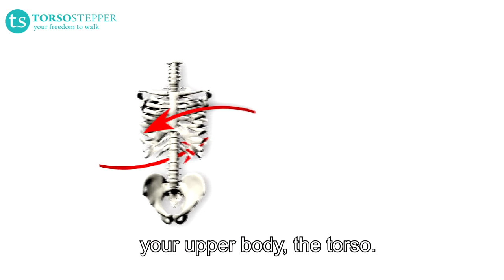Torso Stepper: Ruthie's story - MS (Multiple Sclerosis) patient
Ruthie - MS patient - used the Torso Stepper in her home. The Torso stepper helped her rehabilitate her walking abilities and her everyday capabilities. This is her story.